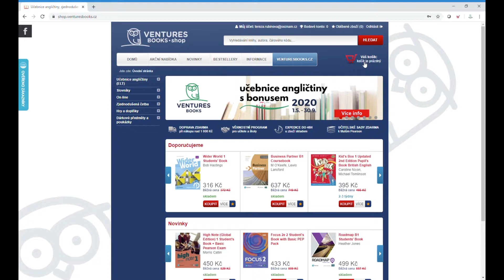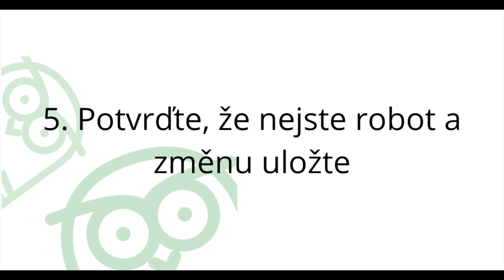Jak si změnit heslo u účtu Ventures Books